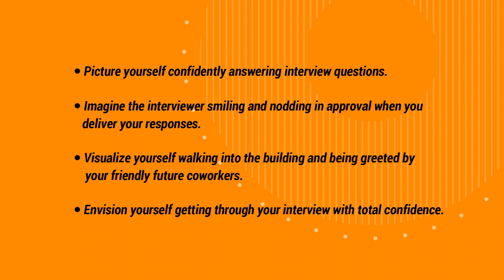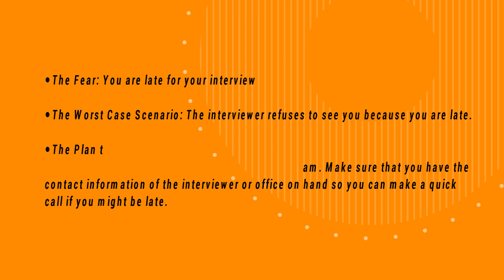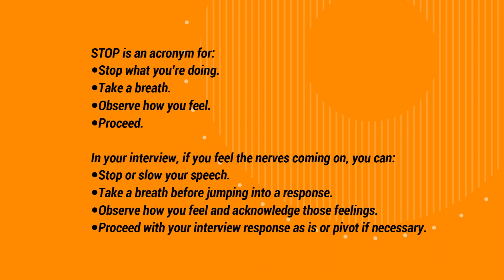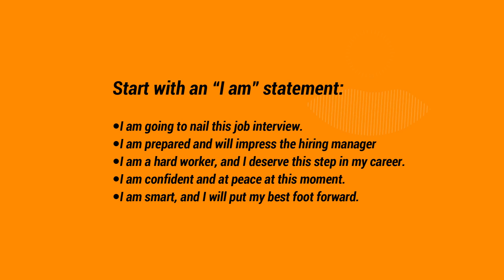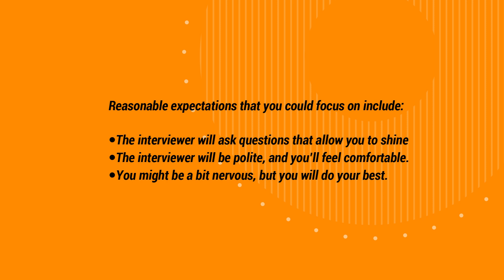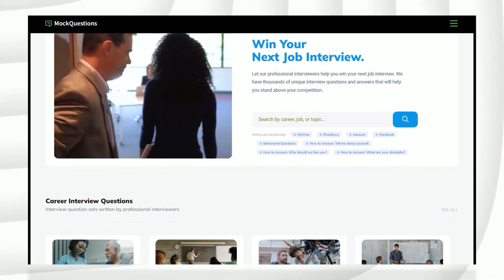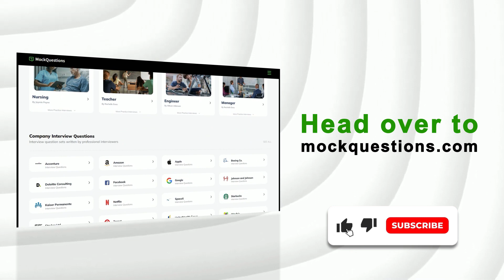6 Helpful Tricks to Calm Nerves in an Interview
We discuss how to calm your nerves before and during a job interview. Here are six tips to help you keep your cool during an interview written by our job coaches.